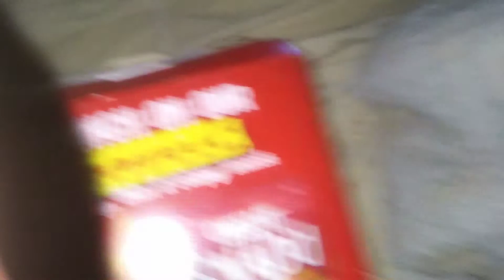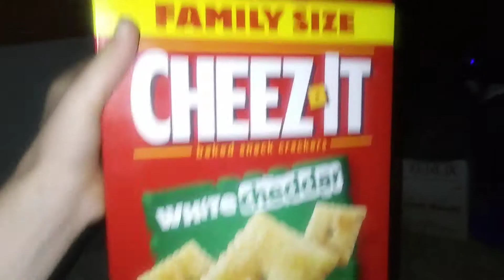Kittens!!! | part 1 | ep. 1 season 1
Kittens are here see part 2 tomorrow